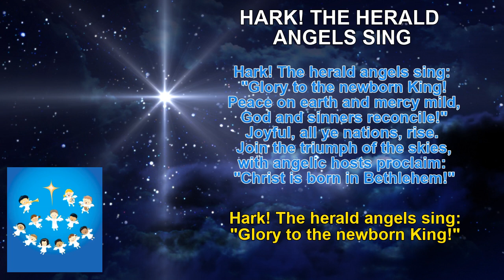Hark! The Herald Angels Sing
This popular Christmas carol features lyrical contributions of Charles Wesley & George Whitefield, while the melody was credited to Felix Mendelssohn. It is usually sung either as an Entrance or Recessional song during the Christmas season. Rendering this song are 2 cantors that regularly sing at the Chapel of the Most Sacred Heart of Jesus Chapel in Power Plant Mall, Makati. Credits to the Rockwell Chapel page for the original video of the whole Mass.

And suddenly there was a multitude of the heavenly host with the angel, praising God and saying: “Glory to God in the highest, and on earth peace to those on whom his favor rests.” (Luke 2:13-14)